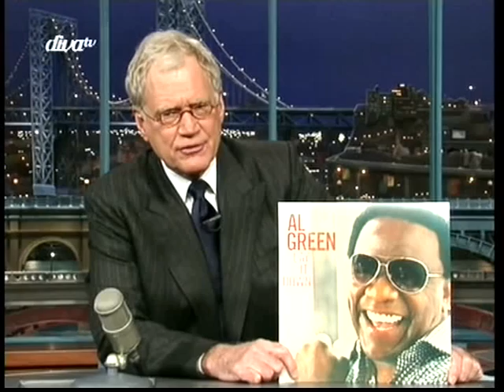Al Green 'Lay it down' Live.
Al Green 'Lay it down' Live in 2008.